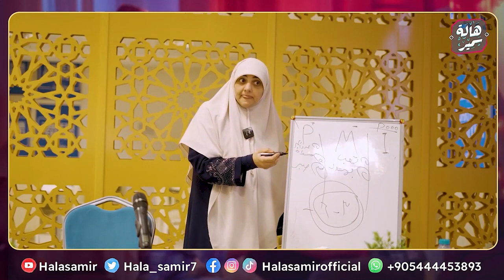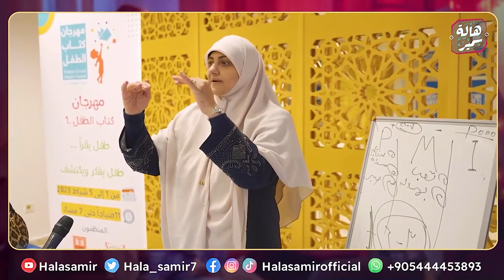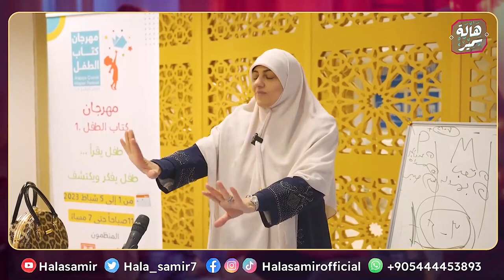3 أمور لا يجب الاستغناء عنهم طول العمر في التربية حتى لو كبروا نصائح مهمة جداً مع د هالة سمير